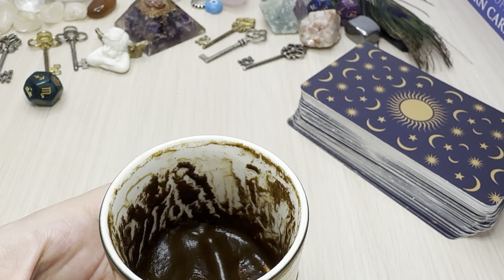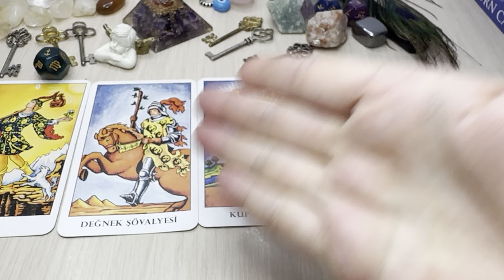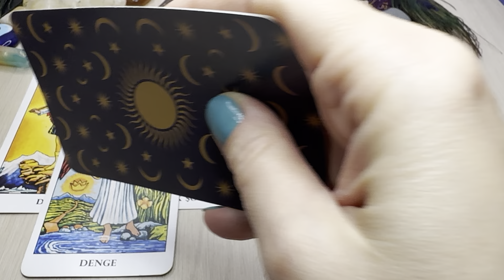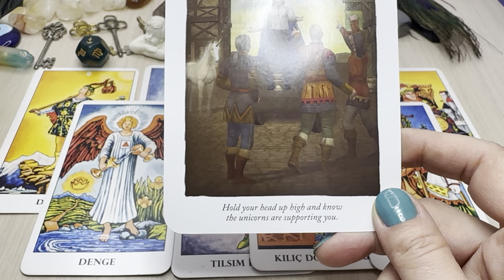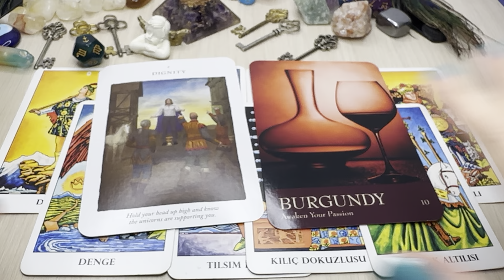Sagittarius ♐️ URGENT MESSAGE! VICTORY IS COMING! 🔥 Money, Career, Success 💰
This is a financial forecast Coffee Cup and tarot reading for April 2024.